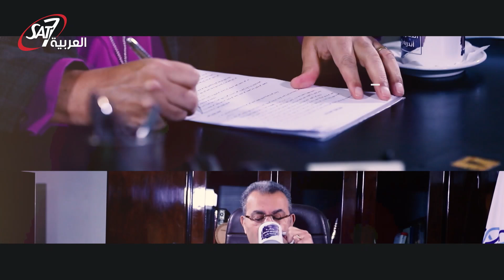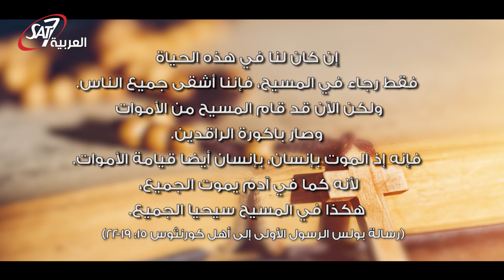اساس الايمان المسيحي؟ | رسالة الدكتور القس أندريه زكي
موت المسيح وصلبه هو اساس الايمان المسيحي فالقبر الفارغ دليل على قيامة المسيح وهزيمة الموت لقد اباد بالموت ذاك الذي له سلطان.